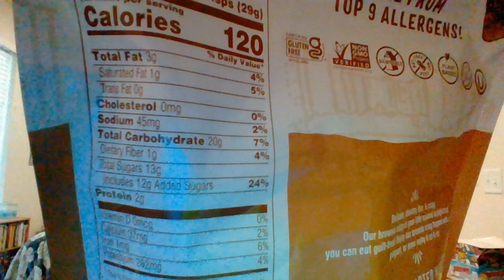Brooklyn Bites® Brownie Crisp Taste Test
On this segment I taste-test Brooklyn Bites® Double Chocolate Chip Brownie Crisp. Recorded on August 25, 2023, in Wenatchee, WA. Take care. Safe travels! The city of Wenatchee is not a sponsor of this video. Brooklyn Bites NY, LLC is not a sponsor of this video.